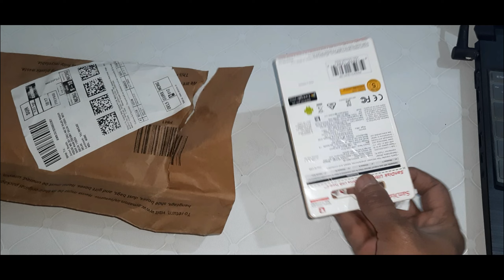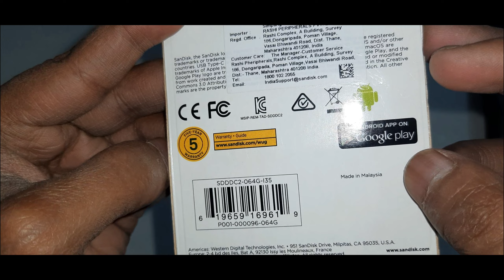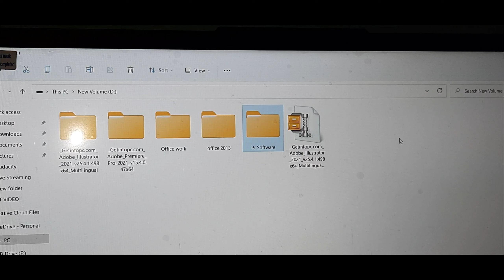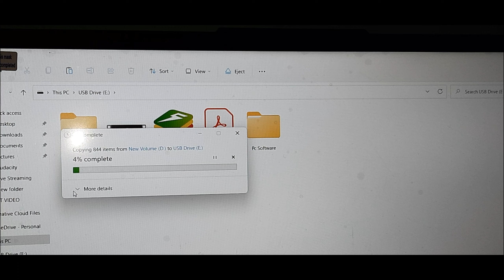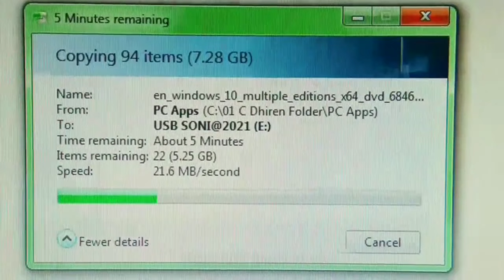SanDisk Dual Drive Type-C 64GB Pendrive- Unboxing and Review (Best in 2022)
I will try to Give My Best

➤Join our Telegram Channel: - Battleindyt

Content: Battlegrounds Mobile India and PUBG mobile tips and tricks, RP missions, Live streams, Custom rooms, Free tournaments & Paid tournaments and subscriber games, Royal pass and UC Giveaways, BGMI & PUBG latest updates and news, Tips and tricks to get free Gun Skins and Outfits via events, etc.

Follow on